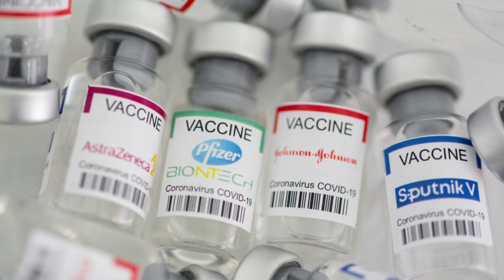วัคซีนโควิด ทำให้ประจำเดือนผิดปกติและเป็นหมัน จริงหรือไม่?